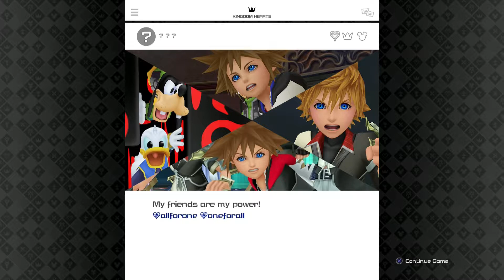Kingdom Hearts 3 - The Caribbean Part 1 - Meet up with Jack Sparrow!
Salutations my viewers! I'm Alex Ferranti AKA SpaceMetalFerrari248. I'm a major metalhead as well as a big fan of music in general, race fan (specifically NASCAR, Indycar, F1, etc), Star Wars fan, Brony, fan of old Nickelodeon, Bostonian, and other such stuff.